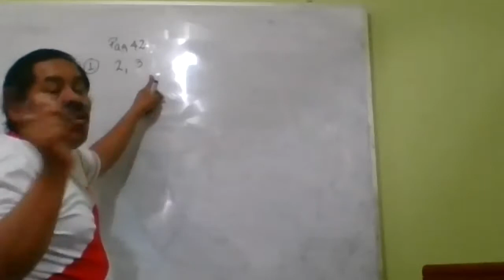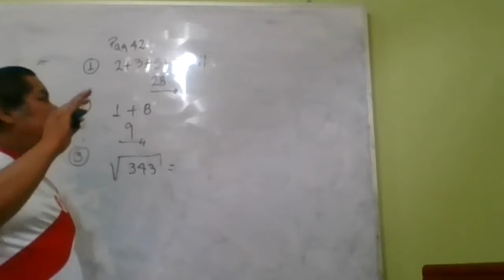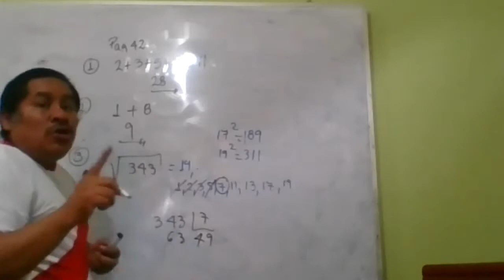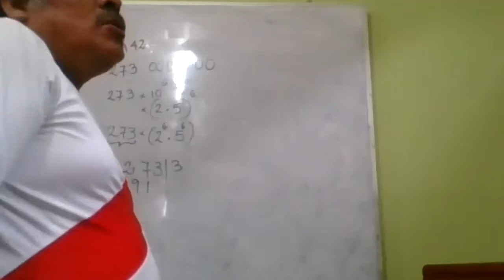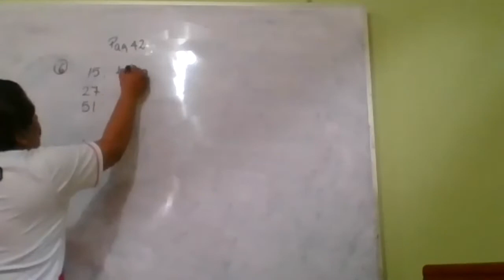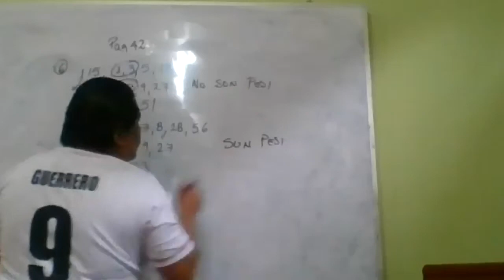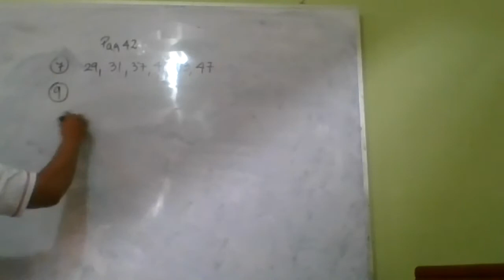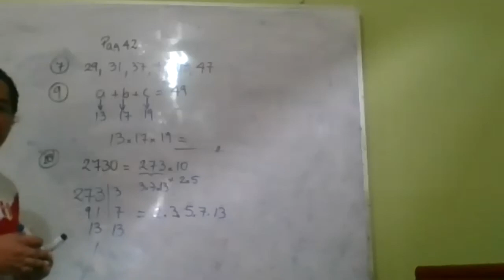NUMEROS PRIMOS ARITMETICA 2DO